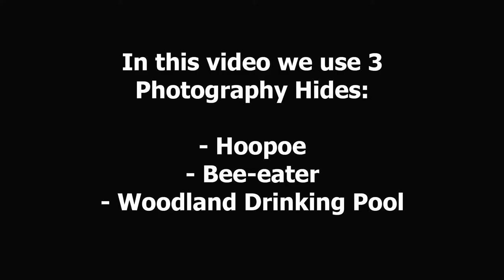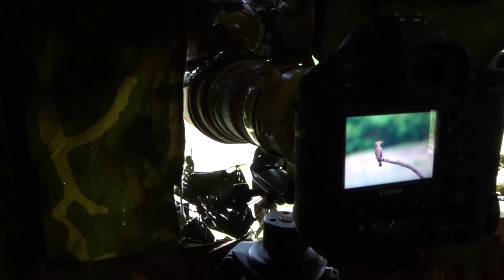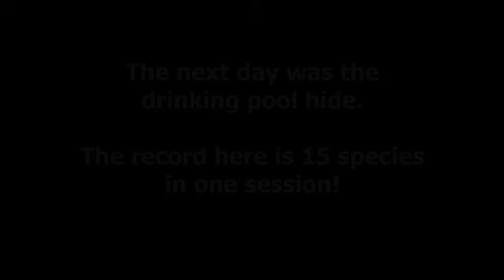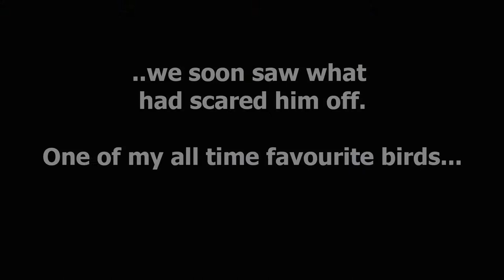Bird Photography Tour Serbia: Part 2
Part 2 of my Serbian Birds Photography Tour in May 2017. We spent a full week photographing the fantastic bird life in Vojvodina, Serbia. In this video we use photography hides to capture colourful Hoopoe and Bee-eater! We also visit a woodland drinking pool for a massive variety of birds! Please like - and share the video with anyone you think might enjoy it. Add a comment... or ask me a question in the comments below!